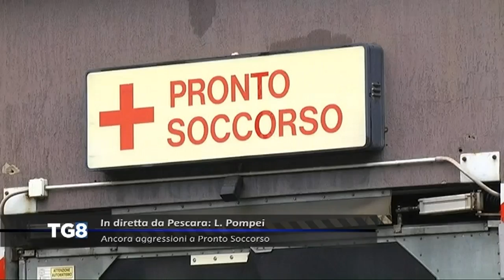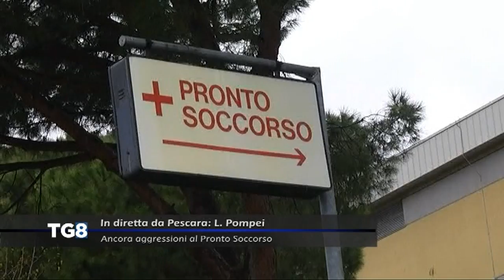LIVE Pescara – Ancora aggressioni al Pronto Soccorso